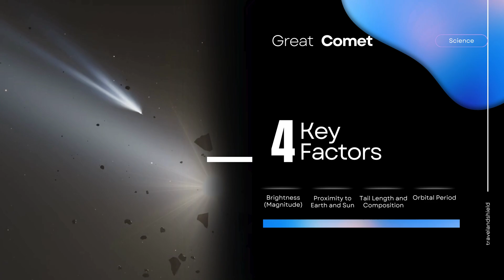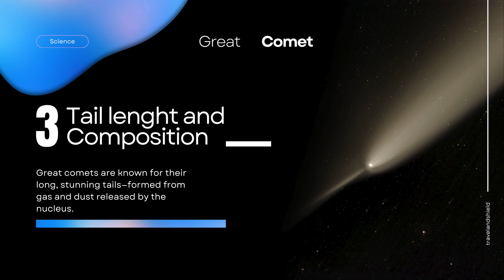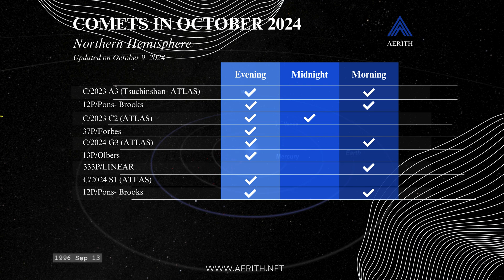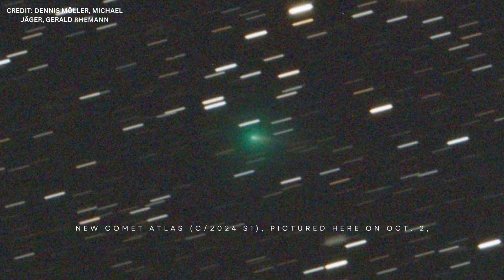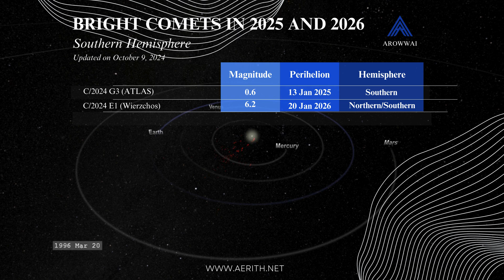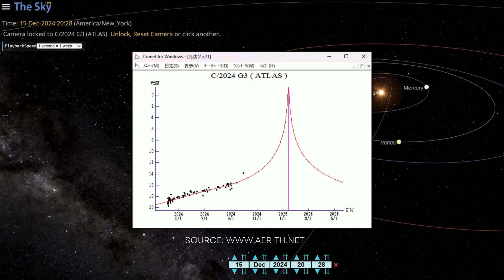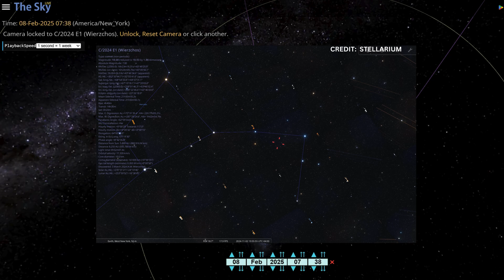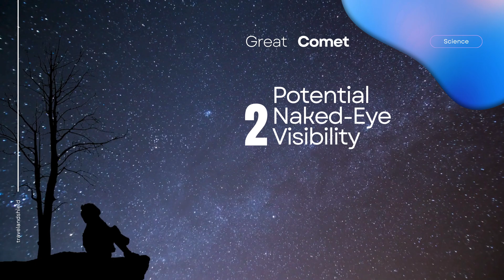Mark Your Calendars! Two Bright Comets Expected to Dazzle in 2025 and 2026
Curious about the next bright comets? Dive into our in-depth look at what defines a "great comet" and get ready for two upcoming celestial events: Comet C/2024 G3 (ATLAS) in January 2025 and Comet C/2024 E1 (Wierzchos) in February 2026. In this guide, we explore the characteristics that make a comet visible to the naked eye, why some comets leave brilliant tails across the night sky, and what to expect from these remarkable comets as they approach Earth. Don't miss your chance to witness these rare astronomical wonders!

00:00 Introduction
01:30 What Is a Great Comet?
04:42 Great Comets of October 2024
09:11 Upcoming Bright Comets: What to Expect in the Coming Years
09:48 Comet C/2024 G3 (ATLAS) - January 2025
11:17 Comet C/2024 E1 (Wierzchos) - February 2026
12:34 Why These Comets Are Special
13:29 Keep Watching the Skies